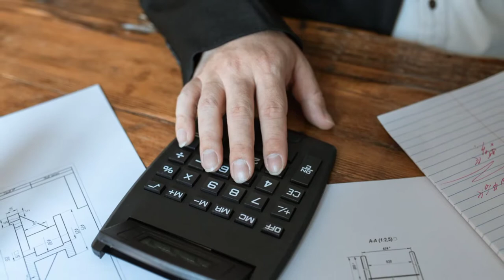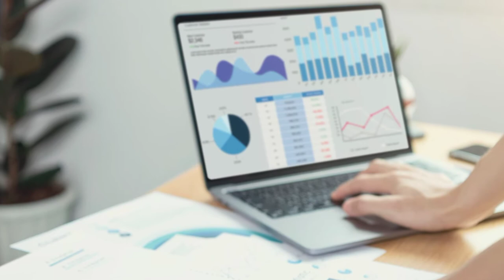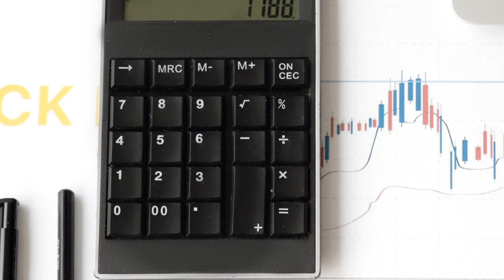History Of Calculator In Urdu And Hindi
i request you to please
my youtube channel subscrib

Best Scientific Calculator 2022 • 7 Scientific Calculators Reviews
The world of numbers can be exciting for some and dreaded by others, and scientific calculators are essential for day-to-day life in offices, colleges, and universities, and elsewhere. They can perform mathematical operations much more quickly, making them a great tool to have on hand.
Scientific Calculator Leaderboard  2022

Best Overall: Texas Instruments TI-84 Plus CE
Best Advanced: Texas Instruments TI-Nspire CX II CAS Color
Best Value: Casio FX-9750GII
Best for Calculus: Casio FX-9860GII
Best for Algebra: Texas Instruments TI-83 Plus
Best for High School: Texas Instruments TI-84 Plus

Advantages
Variety of models
Portable
Programmable
Perform calculations in no time
Relatively affordable
Essential for students, engineers, statisticians, etc.